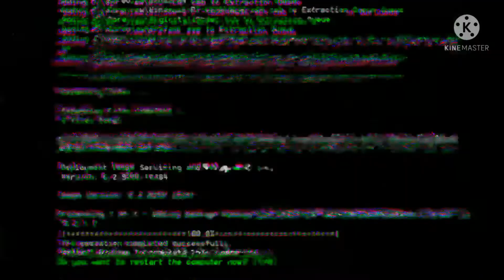Cm.121s DE'amon z magazynkiem bębnowym przez adapter - colt/HI-CAPA Airsoft channel